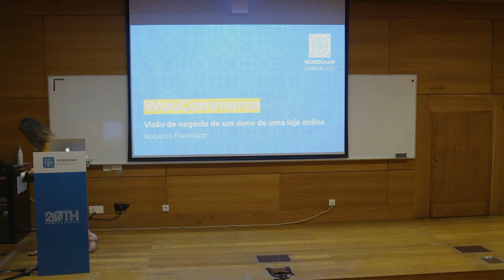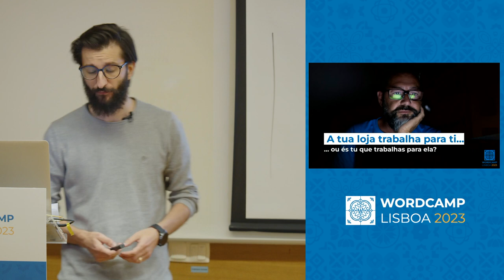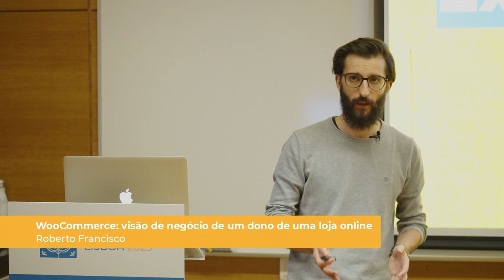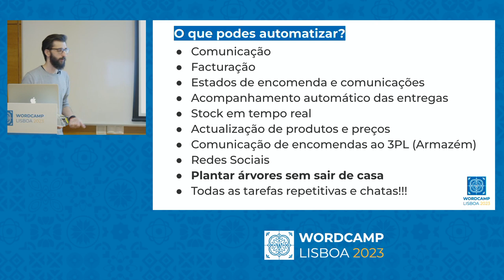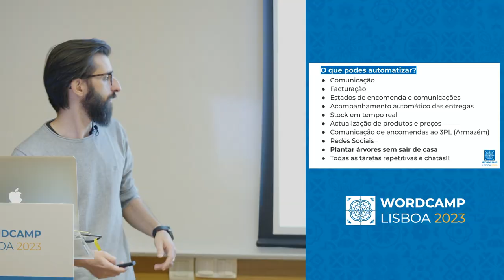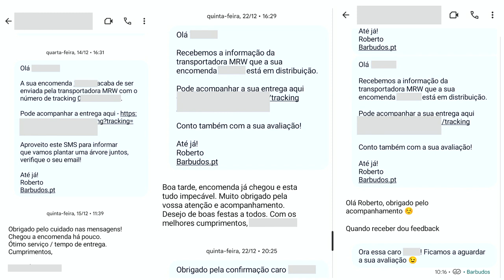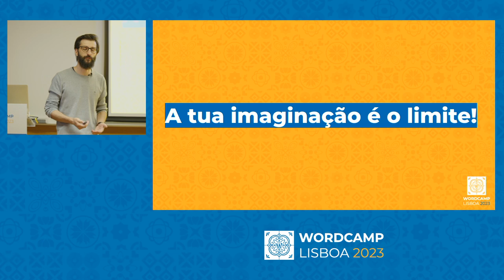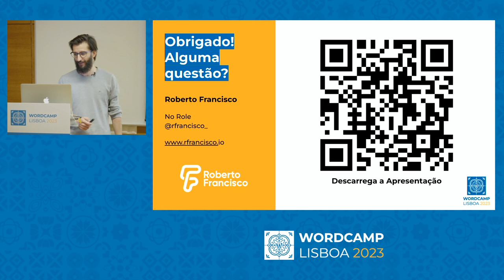WooCommerce: visão de negócio de um dono de uma loja online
Demonstrarei como opero um negócio com base em WooCommerce, quais as vantagens de usar WordPress como core do projecto e espero assim motivar a audiência a usar a plataforma e evoluir como donos de negócio!Presentation Slides »